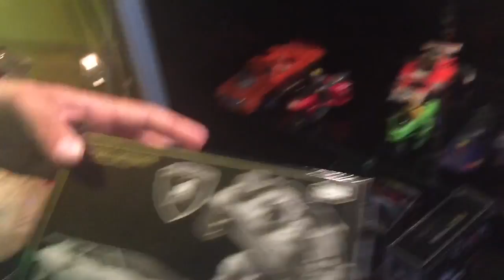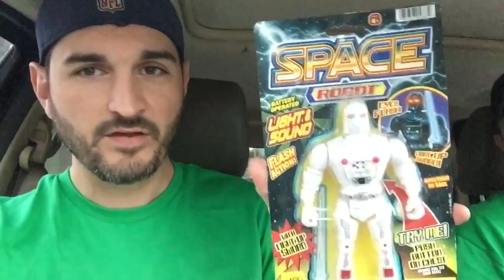Toy Hunting VLOG: Misfit Toy Houston, Tx NECA, Marvel Legends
We visit Misfit Toys in Houston, Tx and come across some amazing toys.  Everything from NECA, Marvel Legends, G1 Transformers, Vintage toys and much more.  Check them out if you are ever in the Houston area.